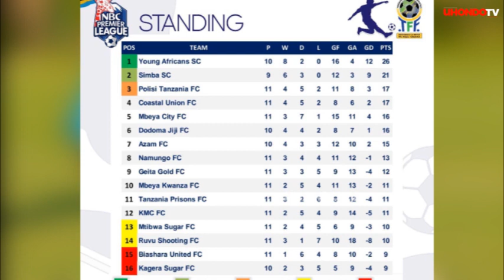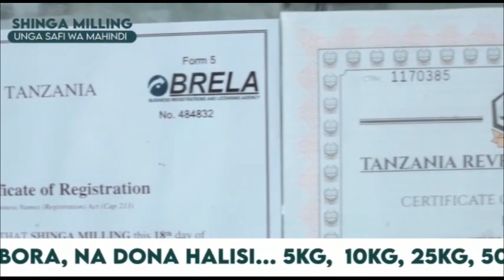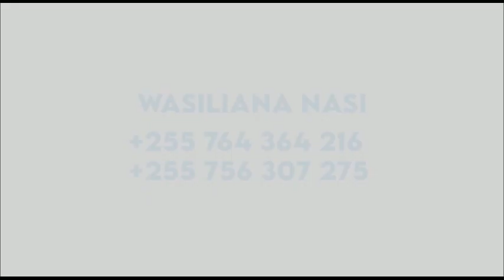LIVE; KIKOSI CHA YANGA KINACHOANZA DHIDI YA DODOMA JIJI, SURE BOY NA MSHERY, DODOMA JIJI WA MOTO